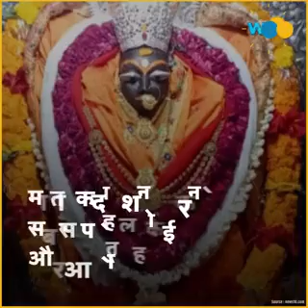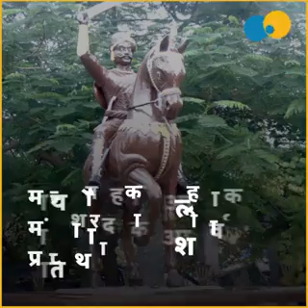maa Sharda temple maihar🙏🙏🙏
maa Sharda temple maihar 🙏🙏🙏        Hey guys.
vlog. If you
liked the video then please like it and share
it with your
friends. If you wanna see more of me then
do
as (@anuradha.dwivedi.3133. Install the
app to follow
my photos and videos.
please my chennal subscription thanks my